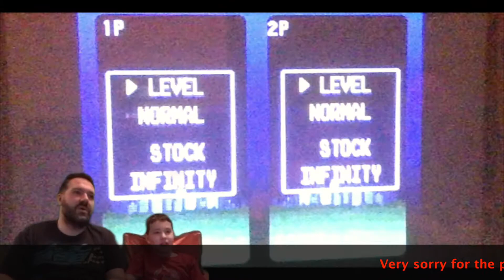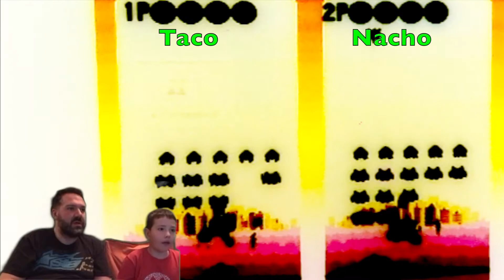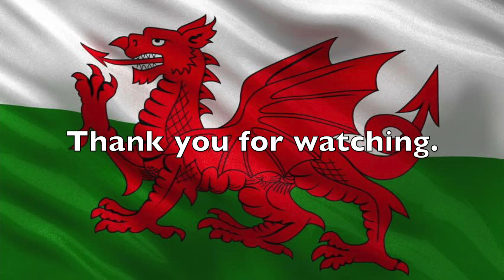39.Nacho & Taco Play...Space Invaders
Episode 39. Nacho & Taco Play...Space Invaders (Super Nintendo)